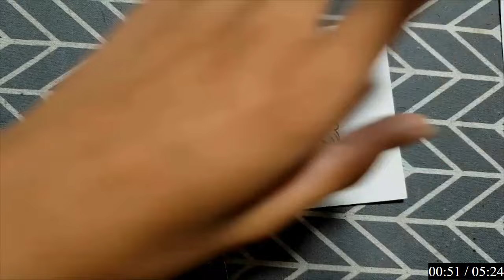"Đà Điểu Lộng Lẫy: Hộp Trang Sức Với Lông Vàng Hoàn Mỹ"